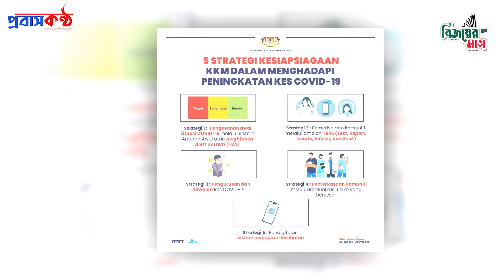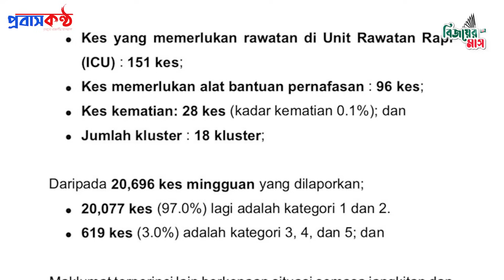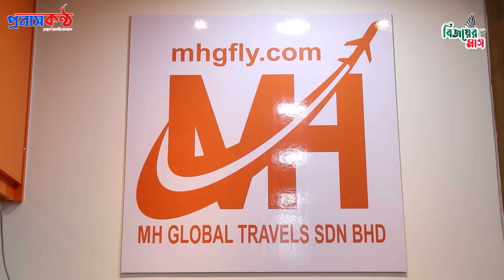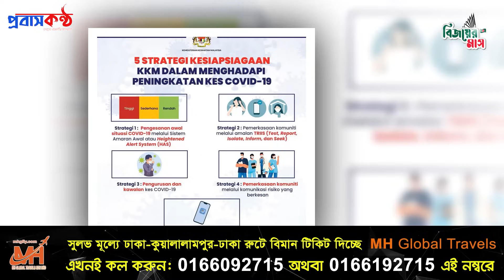মালয়েশিয়ায় হঠাৎ করোনা উচ্চ সংক্রমণ, বিধিনিষেধ নিয়ে ঘোষণা!